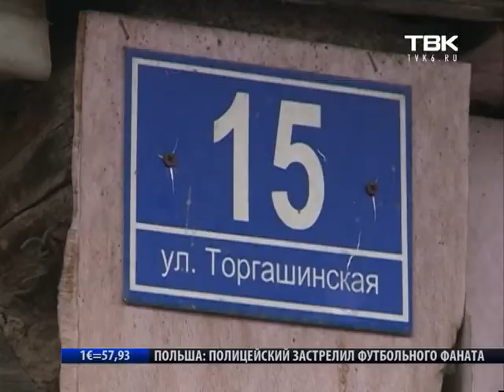На правобережье нет воды и отопления.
Ну и как обычно в праздники городские службы демонстрируют свою готовность к непредвиденным ситуациям. Так жители правобережья уже четвертые сутки сидят без воды и тепла. Жильцам Щорса,12 в аварийной службе пояснили, что был прорыв на коммуникационных сетях, но работы уже проведены и проблема якобы устранена, однако, люди замерзают в холодных квартирах. Также без воды остались жители улицы Торгашинской. Теперь, чтобы постирать белье или приготовить еду, они вынуждены ходить на колонку на другой улице. В пресс-службе «Краском» Новостям ТВК пояснили, что на улице Торгашинской только за майские праздники было несколько порывов, так как на этом участке 100% износ водопровода. Вот только собственником коммуникаций там является мэрия, «Краском» же занимается лишь обслуживанием. Специалисты чуть ли не ежедневно выезжают туда для ремонтных работ, но устранить неполадки полностью не удается. Сейчас жителям организован подвоз воды на колонку в районе дома Торгашинская,5. Воду будут привозить ежедневно в шесть часов вечера. Что касается улицы Щорса,12, то в аварийной службе Кировского района Новостям ТВК  отказались что-либо комментировать и бросили трубку. А жители дома уже с 30-го числа сидят без отопления и воды.